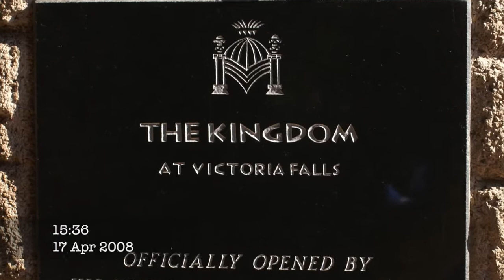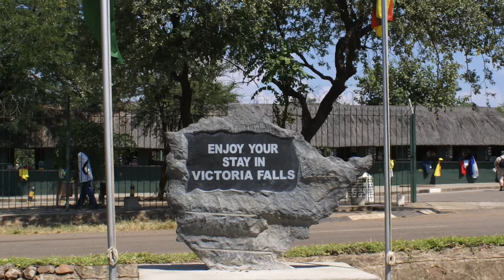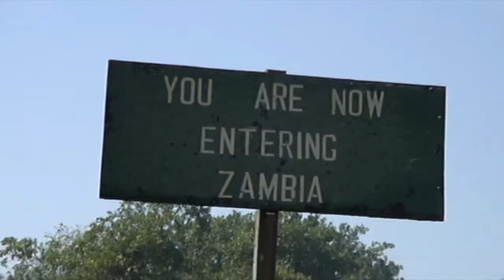Victoria Waterval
April 2008